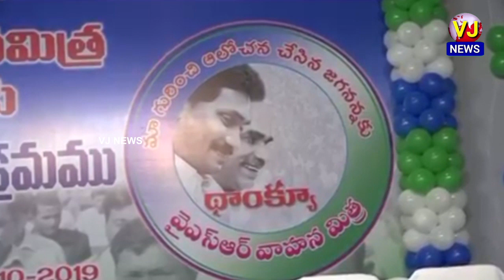గుంటూరులో జరిగిన వైయస్సార్ వాహనమిత్ర కార్యక్రమంలో పాల్గొన్న మంత్రి మోపిదేవి వెంకటరమణ మరియు కలెక్టర్